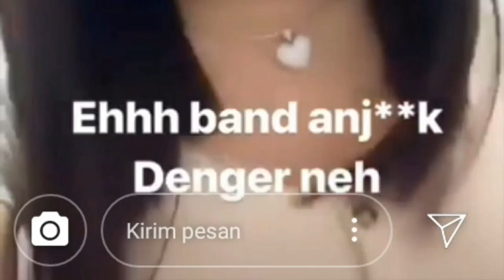Kronologi Perseteruan Lucinta Luna dengan Band Republik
Artis Lucinta Luna tampaknya tengah membuat ulah lagi.

Kali ini ia memancing emosi vokalis Band Repvblik, yakni Ruri Wantogia atau yang akrab disapa Ruri Repvblik.

Hal itu dikarenakan pada postingan Instagram Repvblik, Lucinta Luna dengan santainya menyebut kalau Band Repvblik sudah tidak laku lagi.

Luncinta Luna menyebut kalau Band Repvblik adalah band zaman dulu yang sudah tidak laku lagi.

Sehingga kata dia, Repvblik membuat lagu yang mirip dengan lagu Savage Garden.

Bukan cuma itu, Luncinta Luna pun menyebut kalau Repvblik sebaiknya tidak perlu manggung lagi.

berikut berita sepengkapnya mengenai lucinta luna.